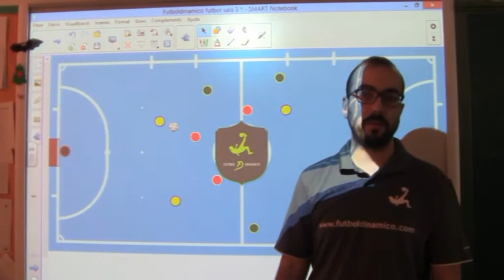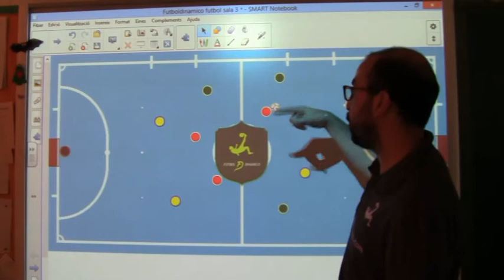Futbol Sala - Jugadas para aprender la posesión y finalizacion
Ejercicio de entrenamiento para aprender a tener la posesisión y a mejorar la finalización del fútbol sala o fútbol 5. Jugadas para aprender nuevas tácticas y técnicas sobre este deporte.